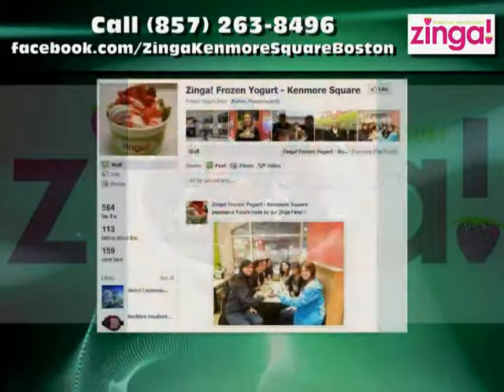Frozen Yogurt in Boston MA Zinga!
When you're craving a frozen yogurt in Boston, Massachusetts, Zinga! Frozen Yogurt is a great alternative to ice cream. It's satisfying and delicious without ruining your diet. Zinga offers a wide variety of fat free and low calorie frozen yogurt flavors and over 50 delicious toppings; it is self-serve and sold by weight. Your masterpiece is limited only by your imagination. All of Zinga's frozen yogurt flavors meet the National Yogurt Association's criteria for Live and Active Culture yogurt. Our yogurt is fat free, low cholesterol, low sodium and a good source of calcium. Located at Kenmore Square.